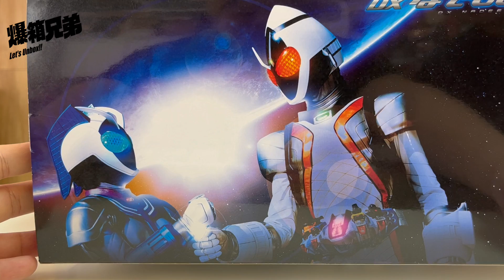【爆箱】遲到10年的女神！KAMEN RIDER FOURZE10周年記念商品！幪面超人撫子DXなでしこドライバー